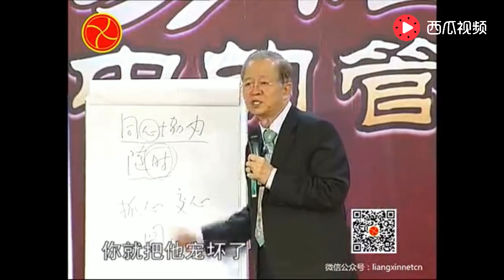曾仕强：关心，但要及时翻脸！你还不知道翻脸比翻书还快的秘密！